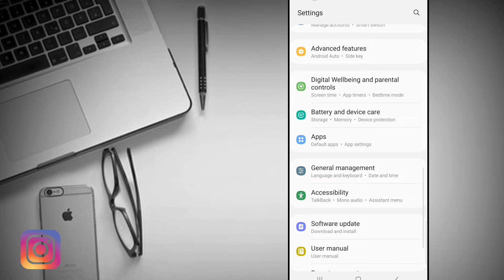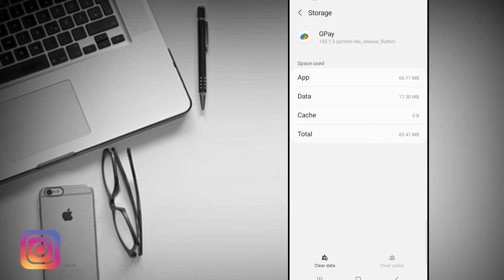google pay me atm card add nahi ho raha hai | how to fix google pay atm card not add problem solved